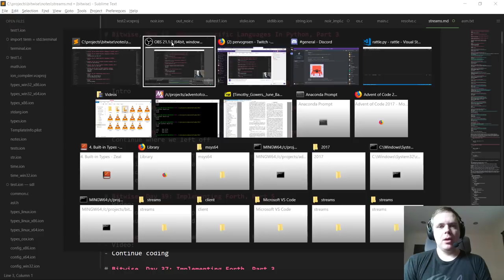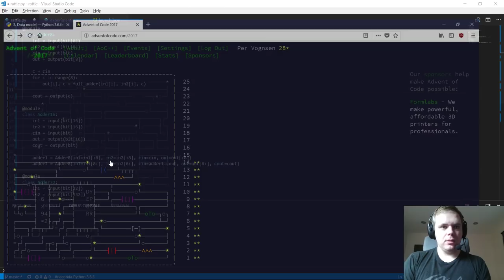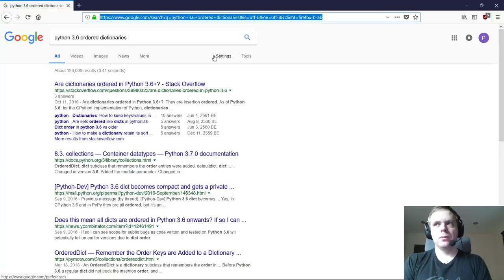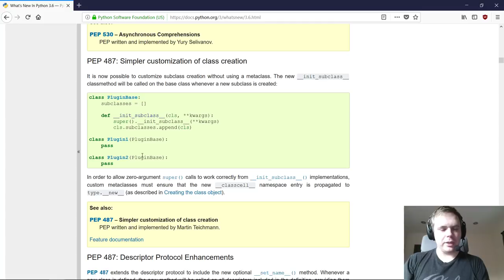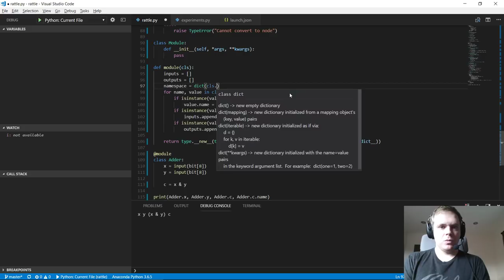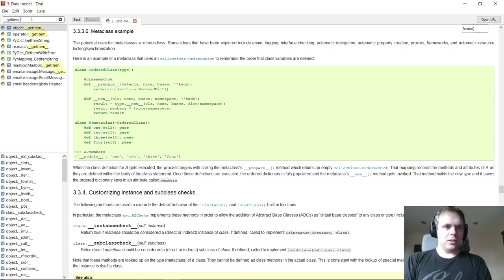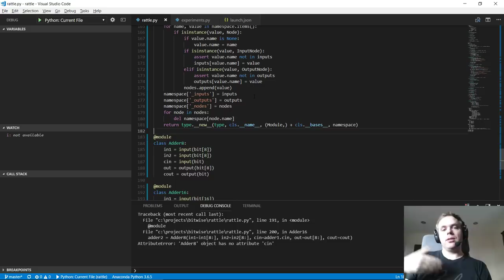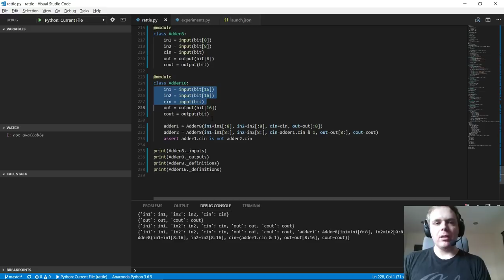Bitwise, Day 45: Domain-Specific Languages In Python, Part 3